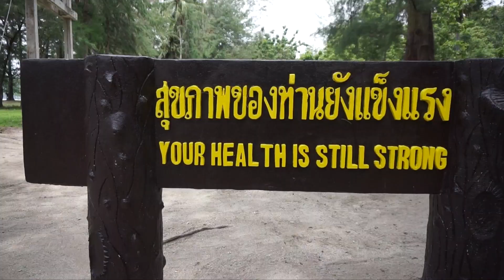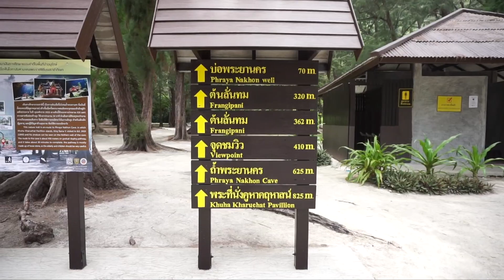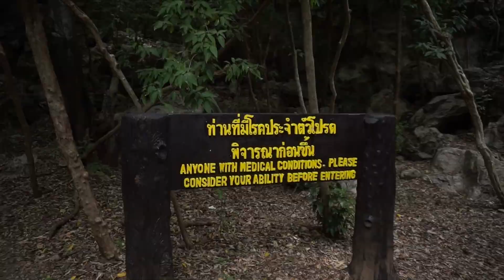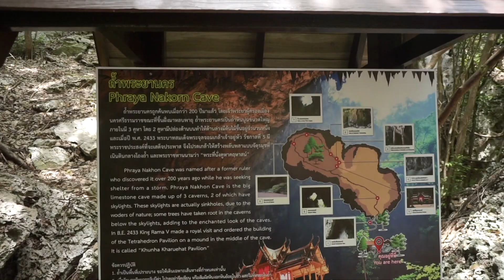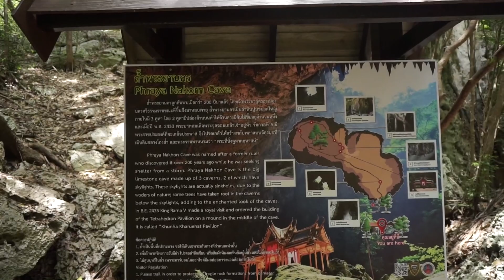Thailand Motorcycle Tour - Episode 7 - Exploring the Phraya Nakhon Cave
I hike up to Phraya Nakhon Cave and show how magical this place is. A shard of sunlight illuminates an elegant pavilion in this massive cave, which has 3 different sink holes and is only accessed by hiking. You can also take a boat but you still have to hike another 635m which is not the easiest hike but doable for the moderately fit. If you are an older person I don't suggest hiking.